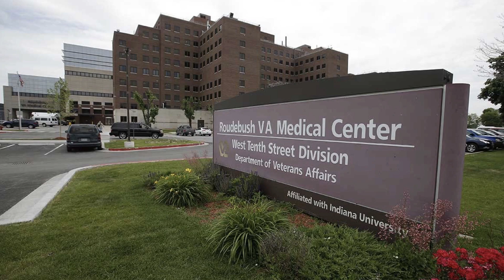Hematology-Oncology Fellowship at Indiana University School of Medicine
Training the next generation of hematology/oncology physicians.